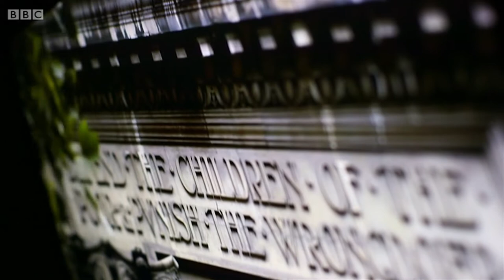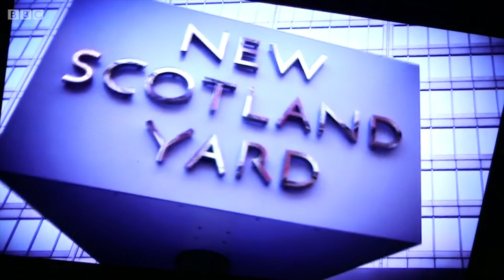Stephen Lawrence - Newsnight interviews 15.07.2014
Newsnight interviews with ex-DCI Clive Driscoll and Duwayne Brooks